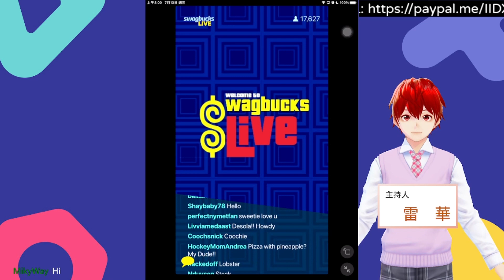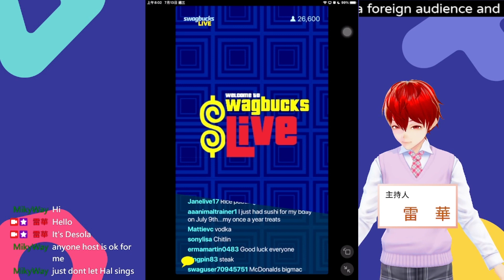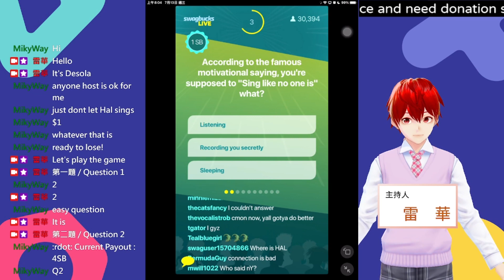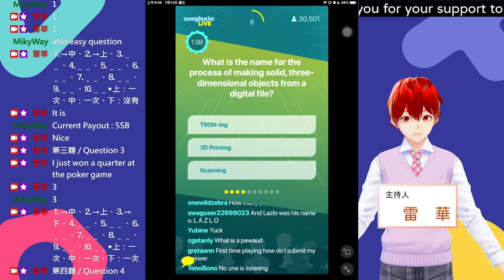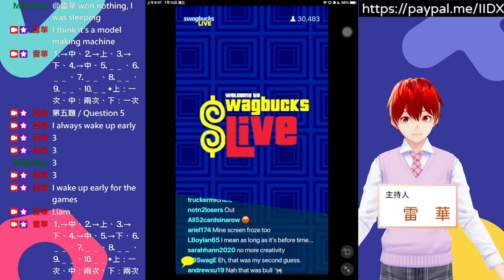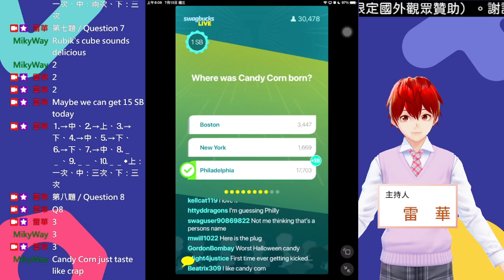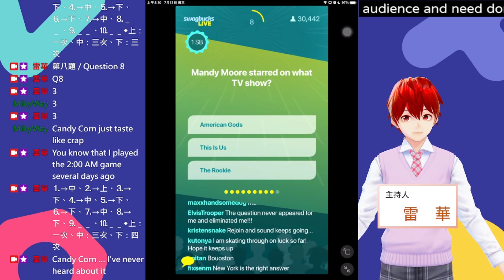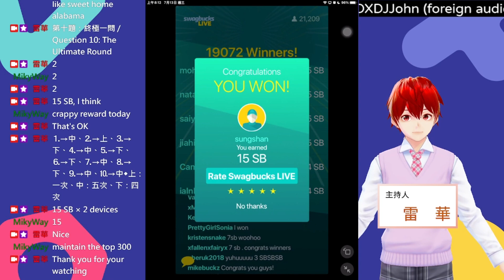問答遊戲『Swagbucks LIVE』（SwagIQ）遊玩 2022-7-12（美國時間） ∕ 2022-7-13（臺灣時間） 主持人：德索拉（Desola）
遊戲日期：July 12ᵗʰ, 2022（US Time） ∕ July 13ᵗʰ, 2022（Taiwan Time）
主持人：德索拉（Desola）